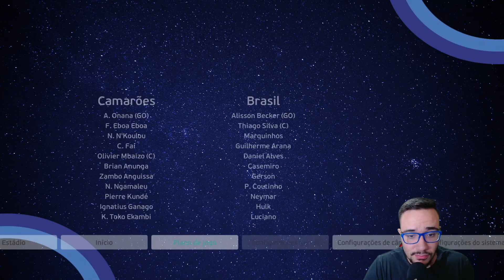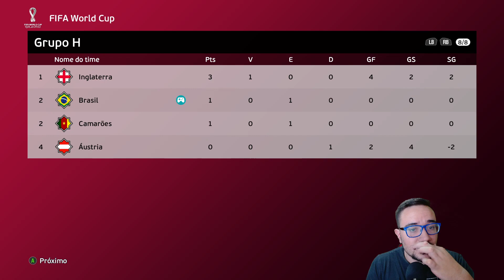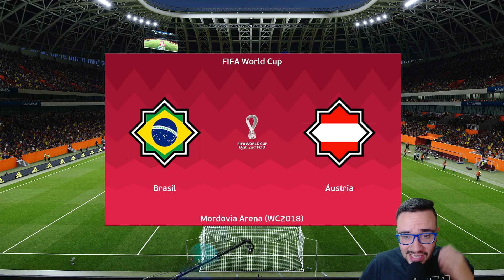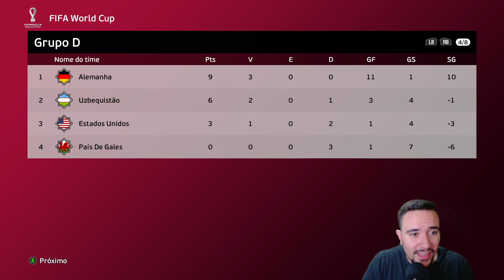COMEÇOU A COPA DO MUNDO ! BRASIL INICIA A BUSCA PELO HEXA !! PES 2021 - MASTER LEAGUE #73